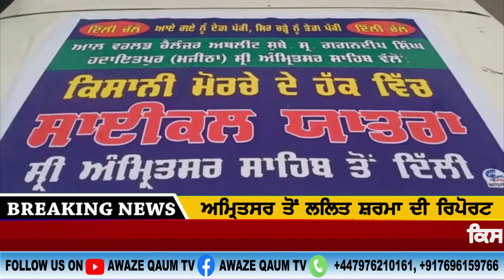ਕਿਸਾਨਾਂ ਦੇ ਸੰਘਰਸ਼ ਵਿੱਚ ਦਿੱਲੀ ਪਹੁੰਚਣ ਲਈ ਨੌਜਵਾਨ ਸਾਇਕਲਾਂ ਤੇ ਦਿੱਲੀ ਲਈ ਹੋਏ ਰਵਾਨਾ